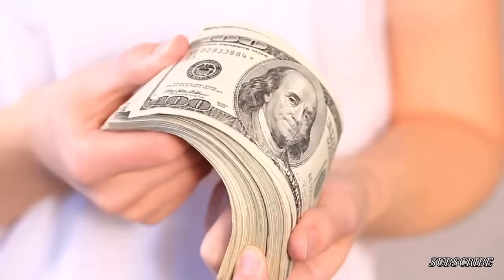7 MAJOR Dating Mistakes ALL Wealthy People Hate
7 MAJOR Dating Mistakes ALL Wealthy People Hate

Are you puzzled why your seemingly successful date doesn't ask for a second outing? Let's decode the reasons together. In today's discussion, I'll unveil seven common dating blunders that wealthy individuals find off-putting. These insights are crucial for anyone who craves a deeper understanding of dating etiquette, especially when mingling with affluent circles. Let's delve into these pitfalls and discover how to navigate them effectively.

Let's chat in the comments if you've ever made any of these 7 dating mistakes..

I have two etiquette books available:
Modern Etiquette Made Easy:

Business Etiquette Made Easy: